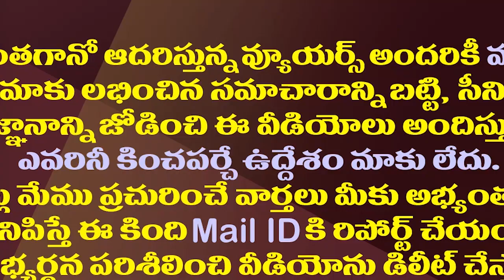కాడిపడేసిన రఘురామ..ఇప్పట్లో రాజీనామా లేనట్లే.!| MP Raghu Ramakrishna Raju Resignation Is No More.!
YSRCP Rebel MP Raghu Ramakrishna Raju Had Earlier Announced That He Would Resign As His MP. But It Looks Like He's Backtracking On It.